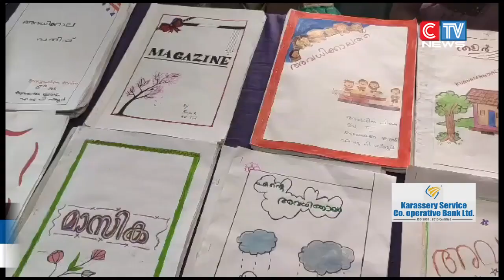സ്വന്തം കൈപ്പടയിൽ തയ്യാറാക്കിയ 3500 ൽ അധികം അവധിക്കാല മാഗസിനുകൾ അറേബ്യൻ വേൾഡ് റിക്കോർഡ്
കുന്ദമംഗലം സബ്ജില്ലയിൽപ്പെട്ട പ്രൈമറി വിദ്യാലയങ്ങളിലെ വിദ്യാർത്ഥികൾ സ്വന്തം കൈപ്പടയിൽ തയ്യാറാക്കിയ 3500 ൽ അധികം അവധിക്കാല മാഗസിനുകൾ അറേബ്യൻ വേൾഡ്  റിക്കോർഡ് അംഗീകാരം കരസ്ഥമാക്കി.